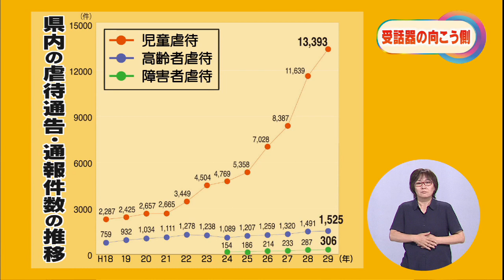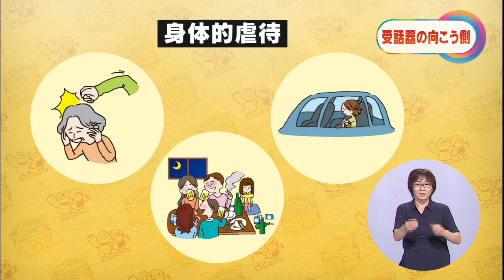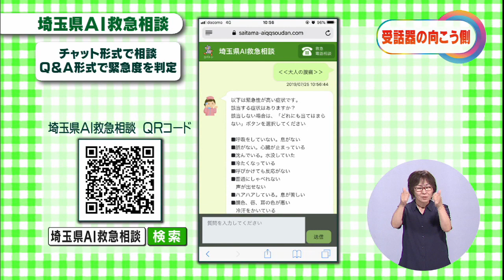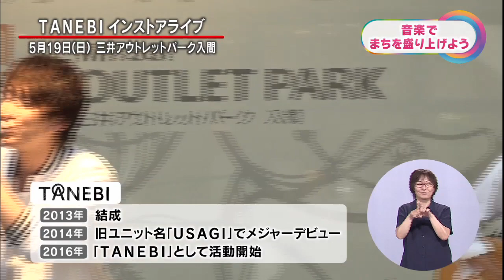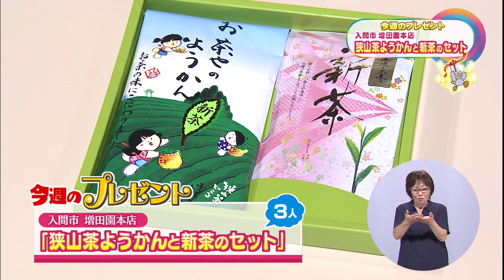いまドキッ！埼玉20190727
◆コーナー1　教えて！受話器の向こう側
◆コーナー2　音楽でまちを盛り上げる！“入間市”と“TANEBI”